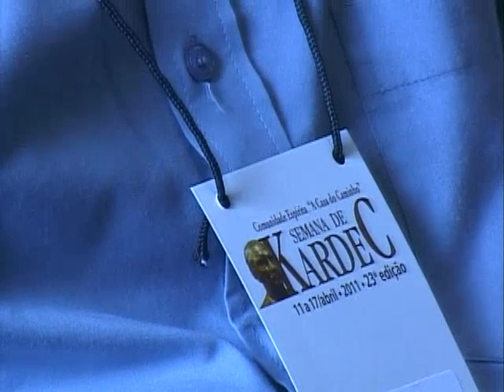"Saulo, Saulo, por que me Persegues?" -- com o expositor e escritor espírita Iriê Salomão de Campos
Tema: "Saulo, Saulo, por que me persegues? Ele perguntou: Quem é tu, senhor? Respondeu Ele: Eu sou Jesus, a quem tu persegues." (Atos dos Apóstolos, 9:5-6)
Palestra proferida pelo historiador, artista plástico e escritor espírita Iriiê Salomão de Campos, em 16 de abril de 2011, durante a 23a. Semana de Kardec, evento espírita promovido há quase 3 décadas pela Comunidade Espírita "A Casa do Caminho", de Juiz de Fora, Minas Gerais, sob a coordenação da médium Isabel Salomão de Campos.